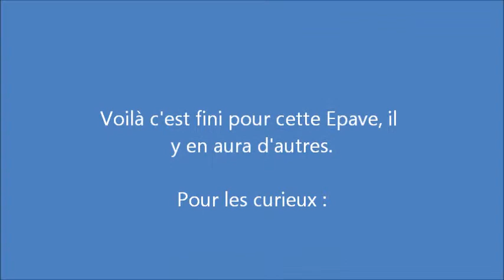Plongée sur l'Epave de L'espingole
Petite précision : Vous allez m'entendre causer pendant la plongée, ne pensez pas que j'étais sous l'effet d'une narcose, en effet j'ai tout simplement essayé de parler avec le détendeur en bouche. Je me suis rendu compte à la lecture de la vidéo que je suis complétement inaudible, mais je ne vais pas abandonner, je vais bricoler quelque chose !!!  A très bientôt.